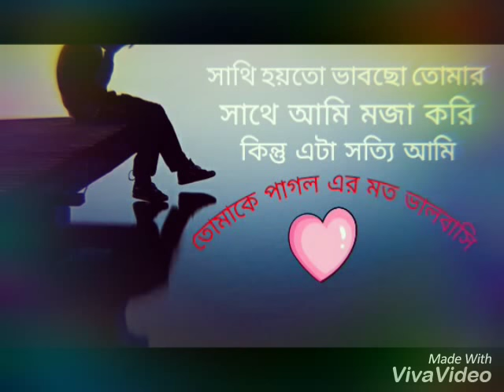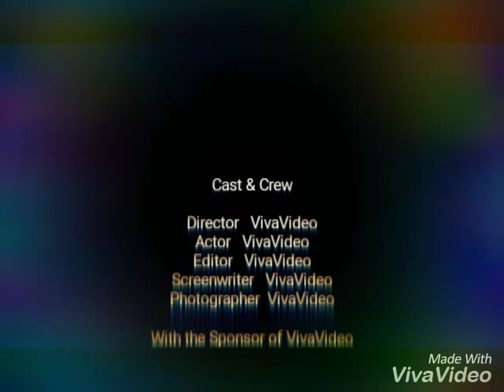Sad love story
a sad music with photo slaid